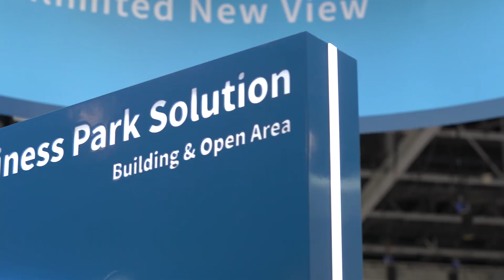Uniview 2024 Dubai Intersec Recap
Looking Back at Uniview's 2024 Dubai Intersec! 🌟

We unveiled the unified management platform and the cutting-edge solutions. And that's not all! Our newcomers, including smart home innovations, video intercom, smart interactive display and more, turned heads in the Middle East, setting the stage for the future.